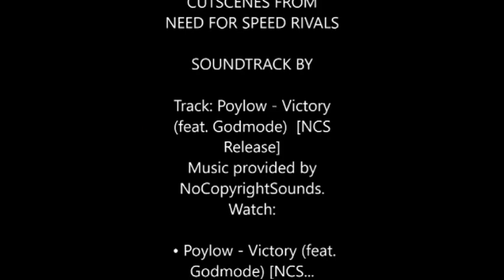NEED FOR SPEED RIVALS TRAILER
The ongoing rivalry between the illegal street racers and the police force.

@snatchituponeplaceforyoustoreofficialshoppingsite.com/products/

EDIT/DIRECTED BY
SUNSET BLISS

SOUNDTRACK BY

Track: Poylow - Victory
(feat. Godmode)  [NCS
Release]
Watch:

 • Poylow - Victory (feat.
Godmode) [NCS...

Lyrics:

I been really well focused on success hey y'all will see
Yeah you will see that I will get it
'Cause I'm really focused man I make it with the rapping
I just follow my path I just follow my passion
To me this is what's precious
Yeah in my soul so I can feel it
So every single verse I just gotta go and kill it
Man I gotta be the kid I could be the guy taking you out I could be the villain
Man that is okay
Lately I'm painting my path and my way yeah
I got no time that I can waste so I been sitting in this space yeah
Making raps everyday man you know that I go insane
Yeah I hit you with the bullet to the brain
That is that verse cause we going we going insane

You don't know what I'm gonna do
You don't know what is next
And I'm loving that fact
Truly is making me blessed
Cause I work with my team
No snakes in the grass
And we have been chosen to win

Because all the work that we did in the past
Man we went the hours
We barely got rest
Though I kept it real man we didn't finesse
So I got the feeling that we made be next
'Cause when we go in
We're winning the match yeah yeah
When we go in we winning the match
So that's how we do we will be best

We be the best best yeah we be the best
Yeah we be the best best dawg we be the best hey
Yeah we be the best best hey we be the best wow
You wanna come come and test
Well you will just see we the best
Hey you will see that we the best kid
So i suggest you never really come and test it
But otherwise wise I will smack your face
Like Michael Jordan does with a ball and a basket ow dam kid
Yeah you didn't expect it you never really thought that this could just happen
But now I'm really coming man we build up with the action
Cause we will defend those that don't get it like

automobile autoconhecimento needforspeed needforspeedrivals bysunsetbliss snatchituponeplaceforyouu snatchituponeplaceforyou by sunset bliss#SNATCH IT UP ONE PLACE FOR YOU By SUNSET BLISS